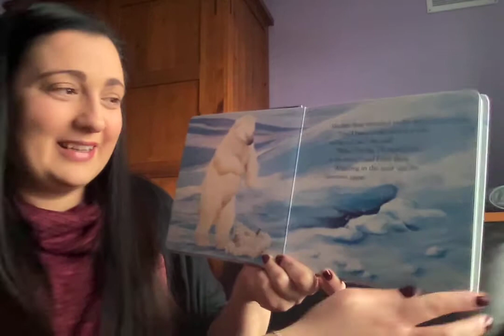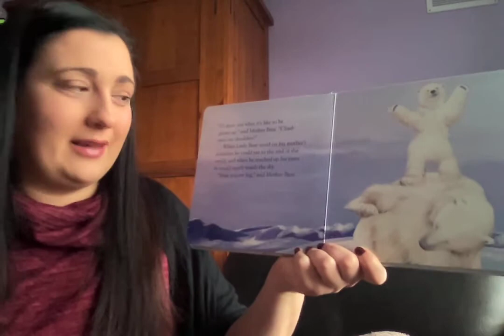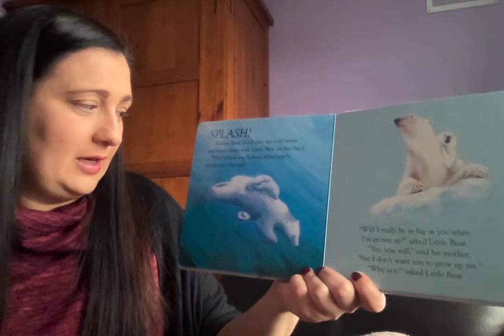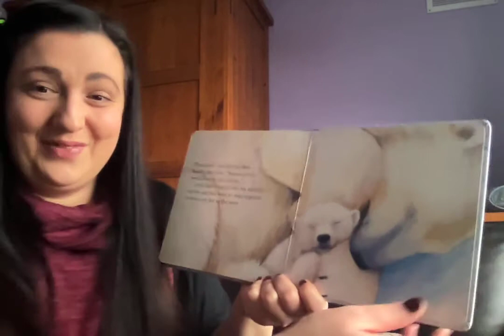Big Bear, Little Bear